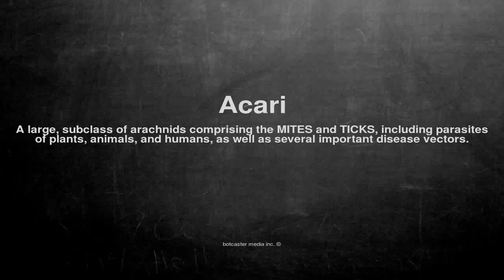Medical vocabulary: What does Acari mean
What does Acari mean in English?